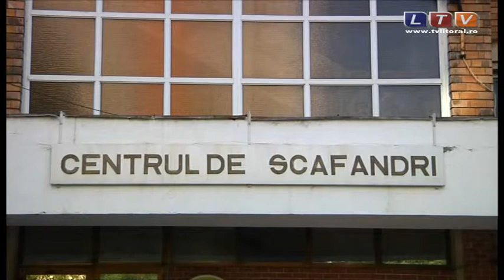Centrul de scafandri din Constanta împlineşte 36 de ani de existenţă - Litoral tV